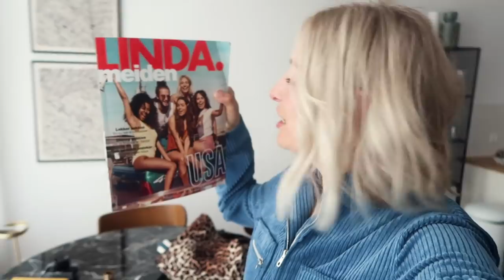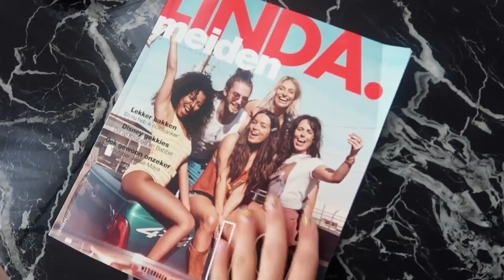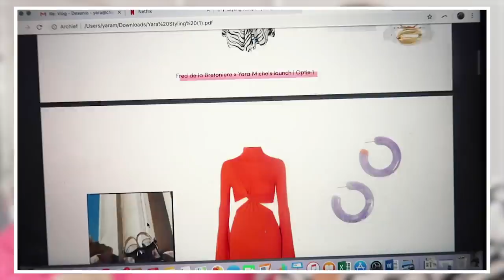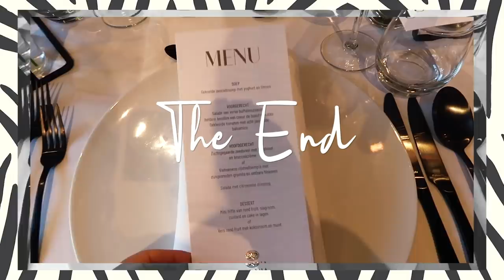HIER SLAAPT LEONARDO DICAPRIO DUS & STYLING MET NICOLE • VLOG #94 • YARA MICHELS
Nieuw weekend, nieuwe weekvlog! Met het DIKSTE feest van het jaar, waar we ook nog eens de grootste suite kregen waar Leonardo DiCaprio wel eens slaapt. Wat een bizarre en leuke ervaring. Wat je ook ziet? Styling met Nicole en het lanceringsevent van mijn schoenencollectie. Eindelijk!
Hoop dat jullie 'm leuk vinden en geniet van je weekend!